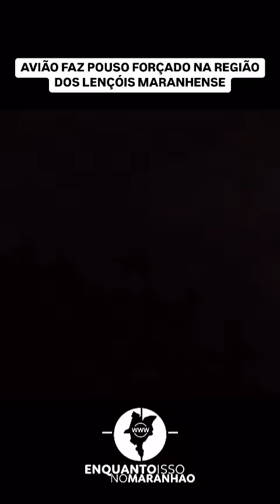Piloto habilidade e realiza pouso de emergência sem vítimas após painel falhar, Lençóis Maranhenses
Piloto demonstra habilidade e realiza pouso de emergência sem vítimas após painel falhar, durante sobrevoo na região dos Lençóis Maranhenses em Barreirinhas (MA).

O incidente ocorreu algumas semanas, mas o vídeo foi divulgado recentemente
Conteúdo jornalisticos e curiosidades e eventos ao vivo